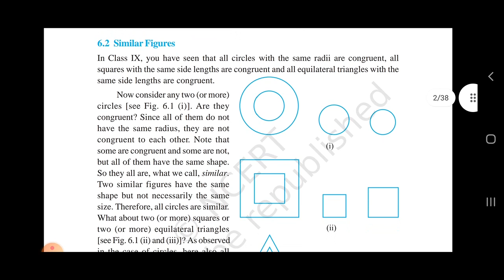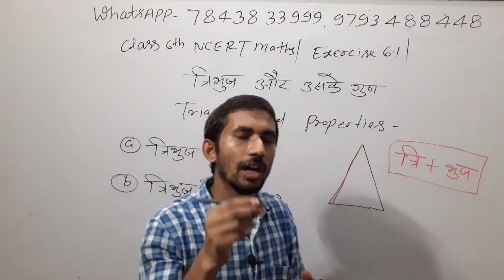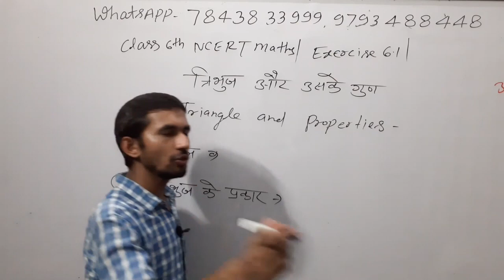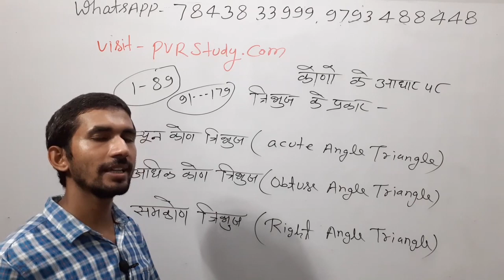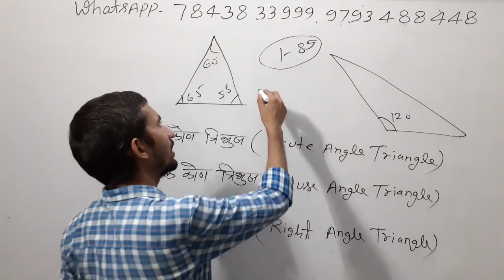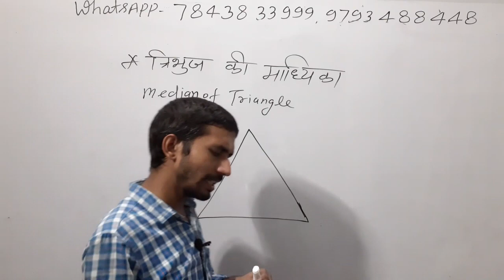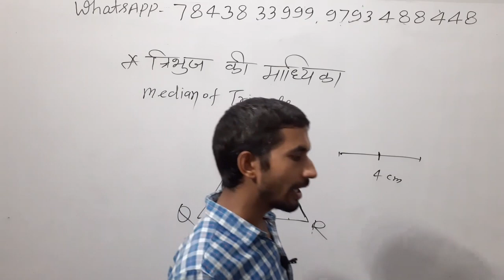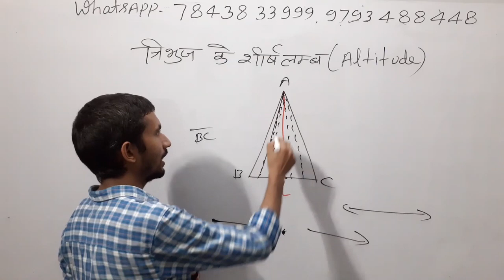Class - 10th, Ex - 6 Intro ( Triangle ) NCERT CBSC / UPBOARD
10th maths triangles,
10th maths triangles in hindi,
10th maths tringles,
class 10th maths by pvr study,
10th maths by rajkumar sir,